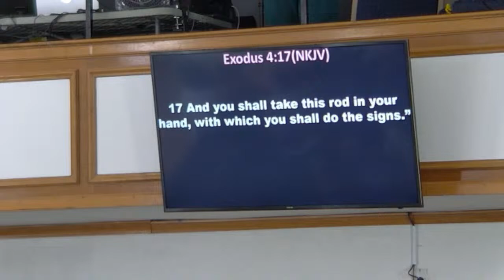Moring Service 4-14-24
Welcome to United Vision Baptist Church